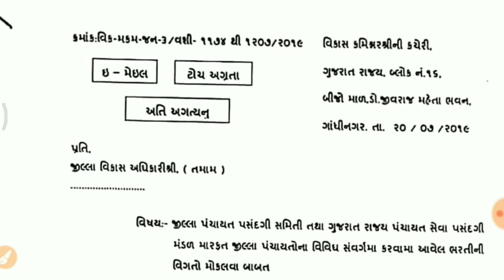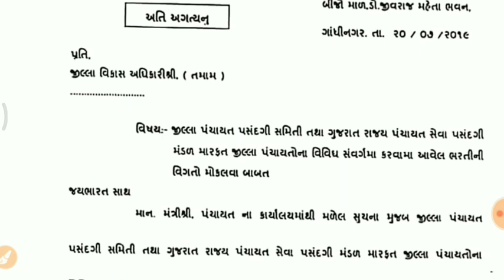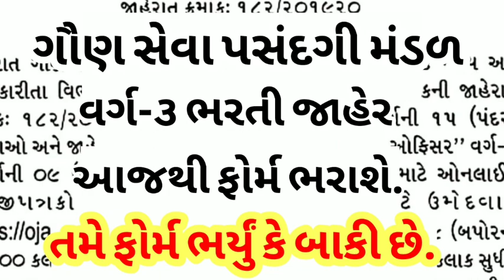🔥Talati Exam Date 2019 | Talati Exam Preparation | Talati Bharati 2019 | તલાટી પરીક્ષા તારીખ જાહેર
Talati Exam Date 2019 | Talati Exam Preparation 2019 | Talati Model Paper 2019
talati model paper 2019
sachivalay bharati 2019
તલાટી પરીક્ષા તારીખ જાહેર